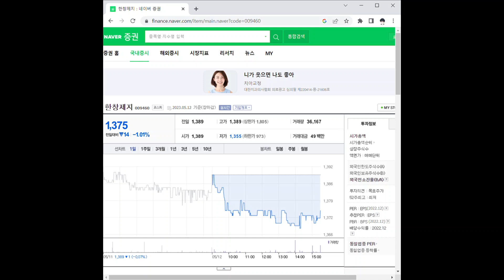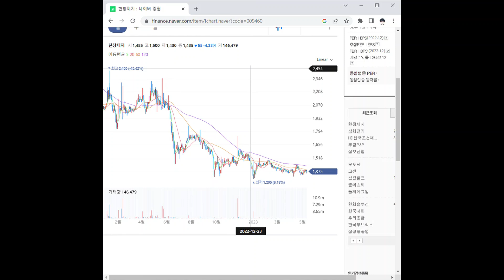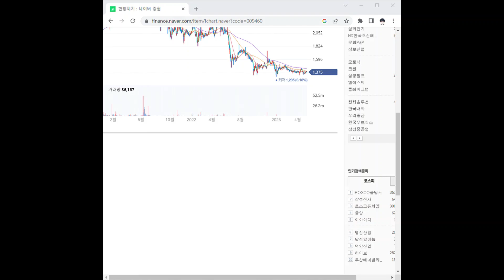009460한창제지 주가 전망 및 차트 분석